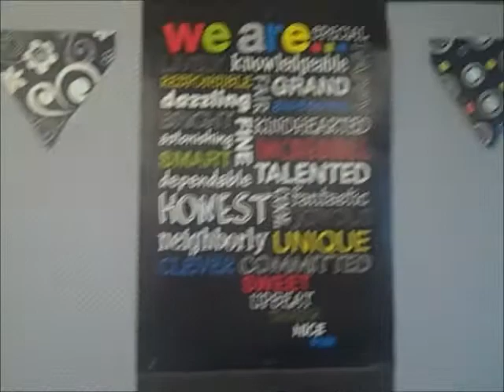Horner's Corner: Jill Finegan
Ray Horner visited King CLC to talk to 2017 Teacher of the Year winner, Jill Finegan. While he was there, he had the chance to ask her students what it was that made their teacher special. Find out what they had to say about their teacher on this edition of Horner's Corner!

Ray Horner hosts the morning show on 1590 WAKR in Akron from 6-10 a.m. Monday through Friday. You may listen to Ray’s show, streaming live on WAKR.NET or by going to akronnewsnow.com. WAKR is part of the Rubber City Radio Group that includes FM stations: 94.9 WQMX; 97.5 WONE and WNWV (The Wave) 107.3.